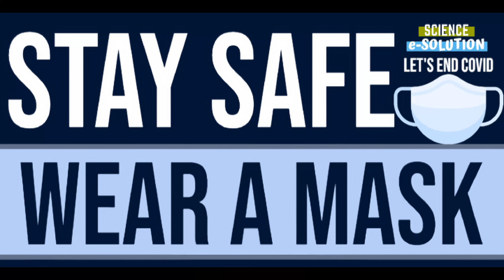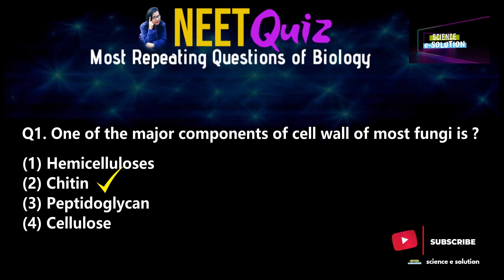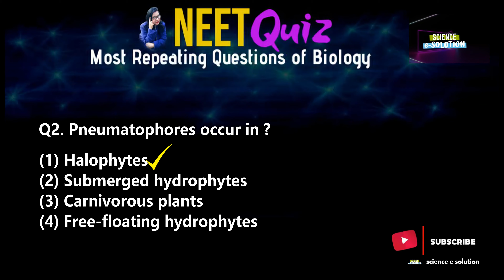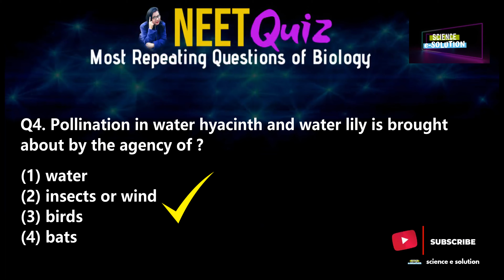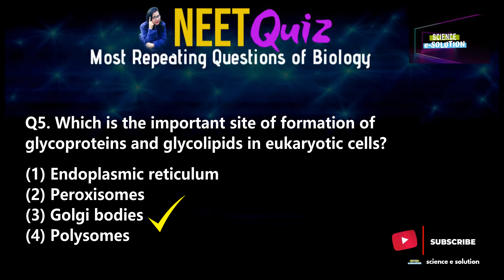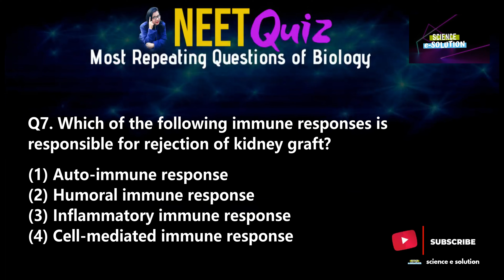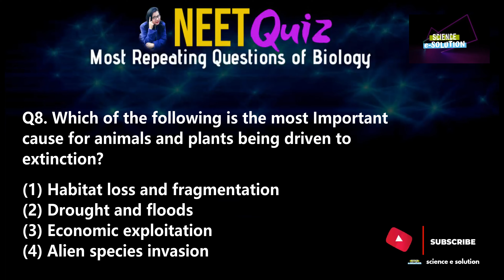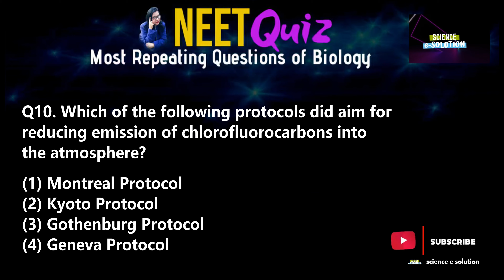NEET Exams||Most Repeated Questions|| PYQs, very important for NEET2021||science e solution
Thank you everyone who supports
Science-e- solution channel. It's an online
learning platform.

All these videos are helpful for you to
prepare thoroughly for your NEET exams
and brought to you for free of cost, so
preparation.

NEET question analysis of Previous 10
years for most repeating questions is done
in this video.. For important questions and
their answers with explanation watch the
full video.

For other Chapterwise Analysis of NEET

Link

“Human Health and Diseases" link
"Anatomy of Flowering Plants link
"Morphology of Flowering Plants’ link

most repeating question NEET Exams